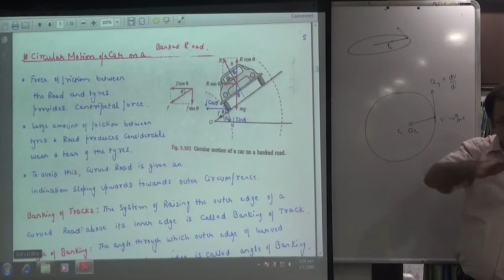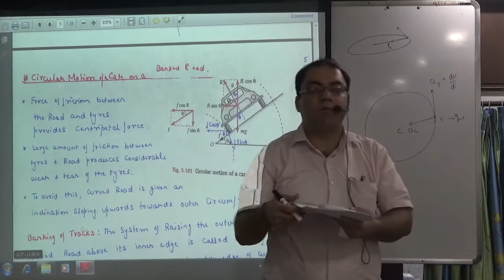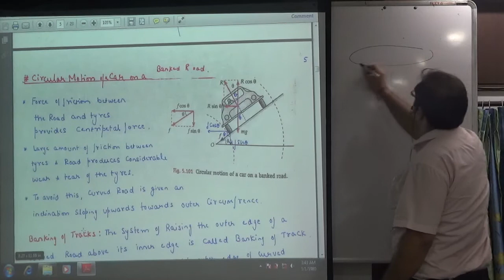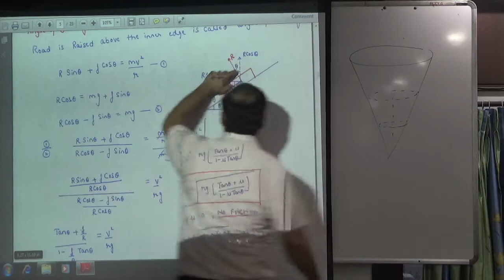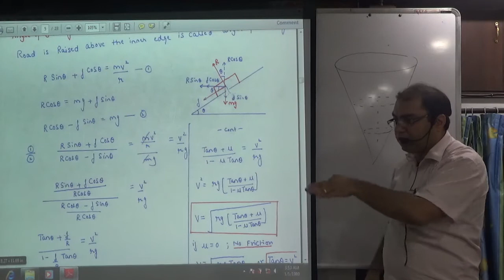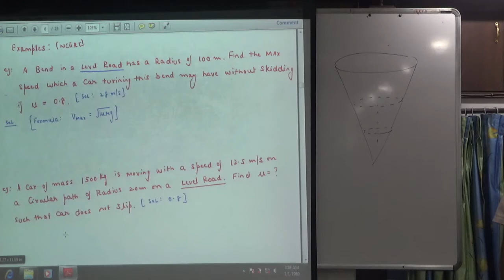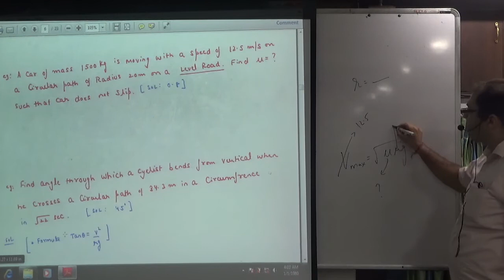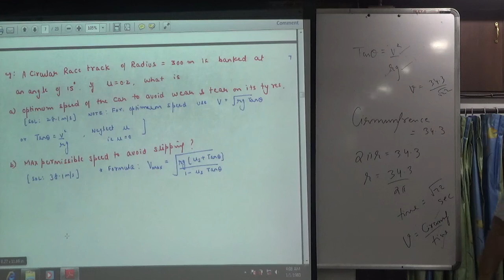Banking of tracks